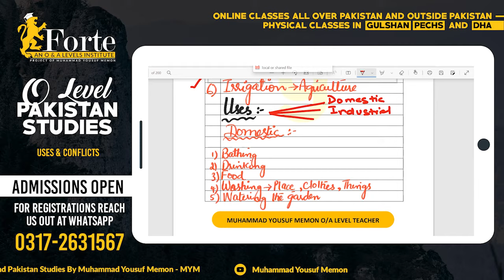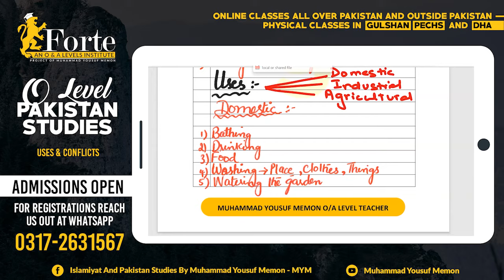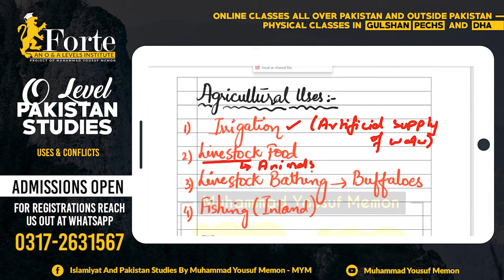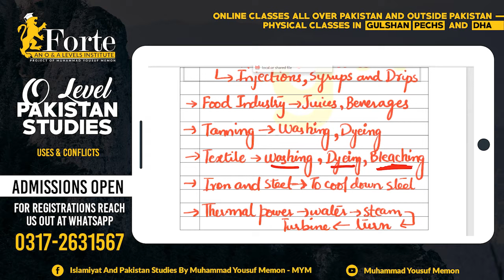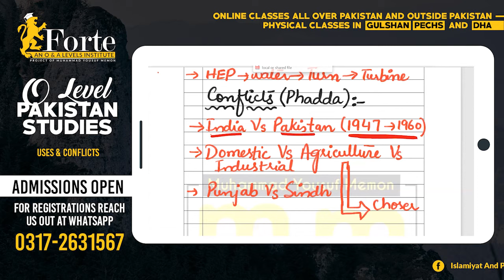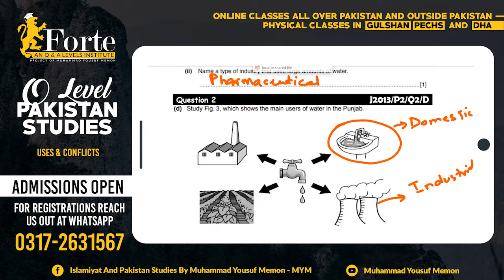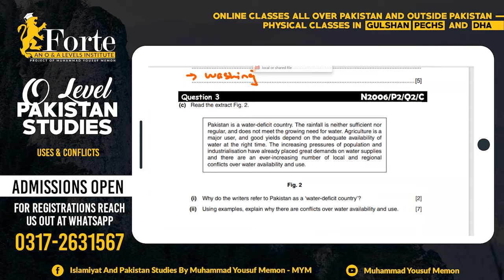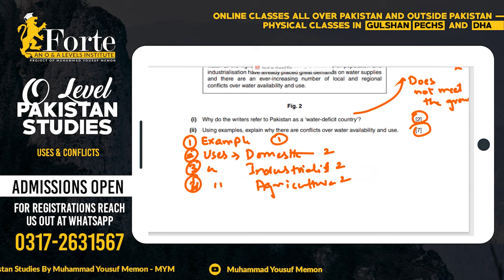Uses & Conflicts | Olevel Pakistan Studies | 2059/02 | Muhammad Yousuf Memon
This video covers Uses & Conflicts